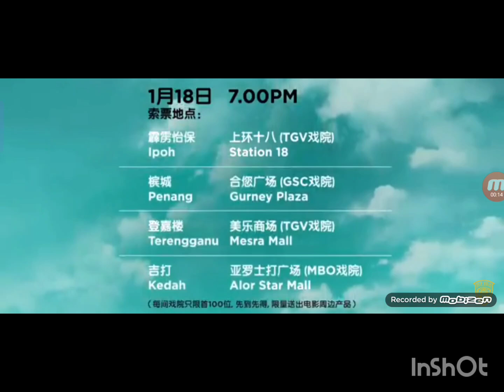yummy food topia get a winner prizes iqiyi